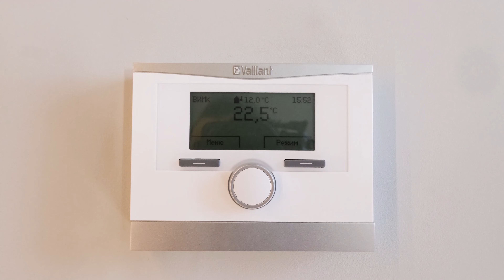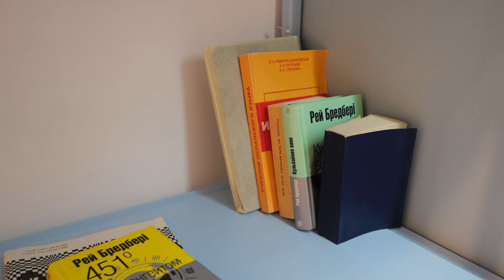Будинок з нуля | 220м² у стилі minimalism | Архітектура та дизайн | Polygon | неквартирні | 3 серія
Кожного разу, коли згадуємо цей проєкт, наші великі полігонівські серця огортає любов і гордість. І на це є декілька причин.

Перша - замовники. Вони чудові люди з хорошим смаком та цінностями. Наша співпраця була не лише плідною, але й повною взаєморозуміння та задоволення. Ми були на одній хвилі на кожному етапі проєкту bit_house, тож правок в архітектурному та дизайнерському проєктах було геть трішки.

Друга - стиль та матеріали. Ми спроєктували двоповерховий будинок з мінімалістичним фасадом, площею 220 м². Він оздоблений чорним фальцем та г-подібними й панорамними вікнами. А який там ландшафтний дизайн - це просто wow.

Третя - ми мали можливість не лише пропрацювати архітектуру цього будинку, але й інтер'єр. Чистий, світлий, ніби "вписаний" у навколишнє природне середовище. Тут використані лаконічні меблі, елементи лофту, пастельні кольори та природні матеріали. До речі, велика дяка замовникам, що втілили все так, як ми намалювали.

Але лише опису тут замало - треба показувати. Тож, запрошуємо до перегляду. Інші відеоролики про цей проєкт за посиланням